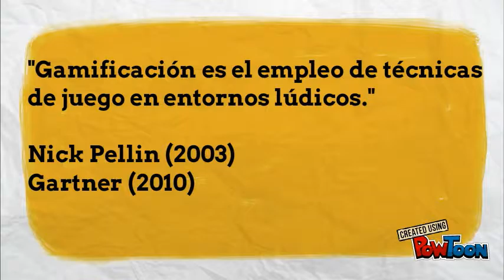Crónica de Aprendizaje - N1